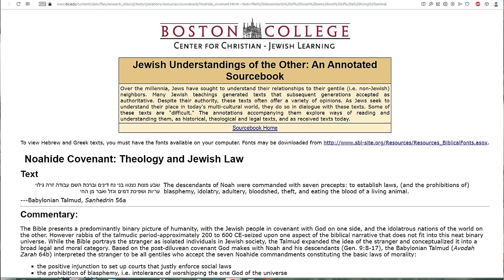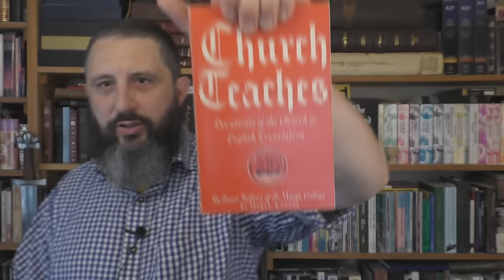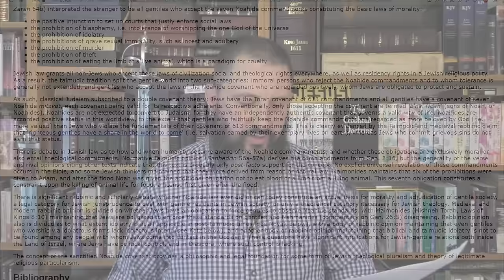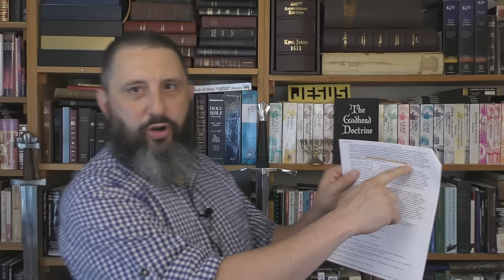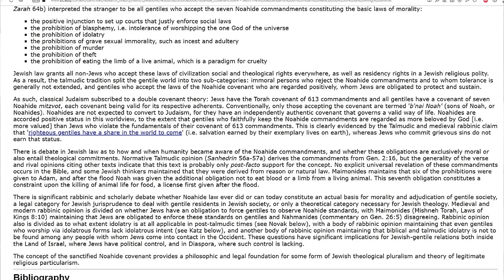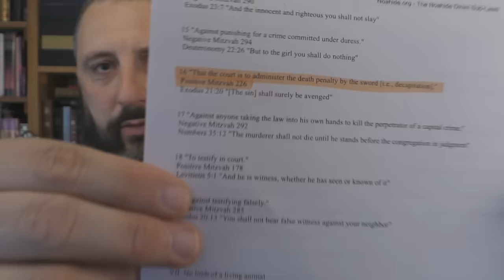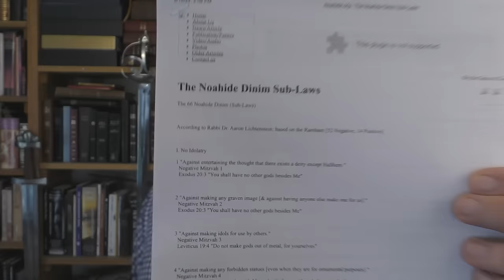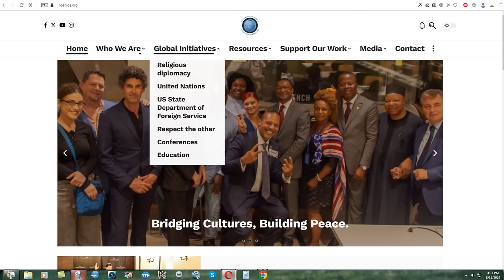The 7 Noahide Laws Are A Rejection Of Jesus Christ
People have been requesting that I look into this issue for a long while now. I will admit that it didn't seem like a major thing to me, until I actually researched it. What I have found, has been very shocking, and I will be preaching very hard against this Noahide issue in the future. I believe it is the system of government which the Antichrist will be using in the future. The real danger for us today, is that there are Jews alive right now that would like to force the Noahide laws on everyone. Freedom loving people must fight against this nonsense, which is based on the Talmud, and NOT on the scriptures!